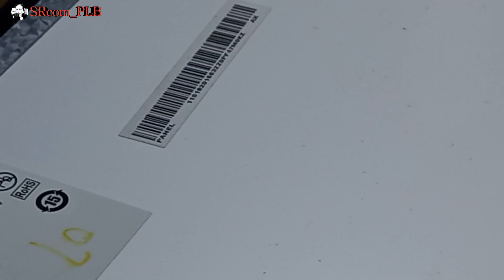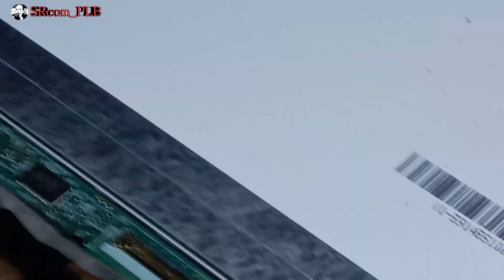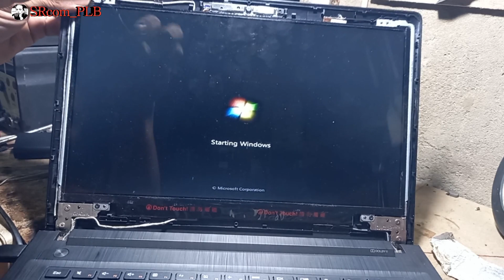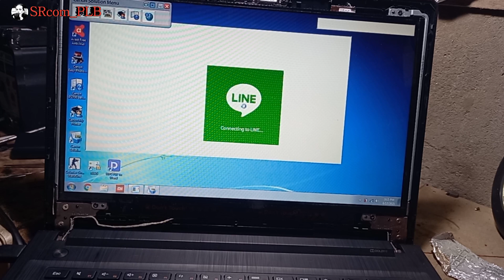Service Lenovo G40-45 Tampil. Layar Gelap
Cara service  Laptop Lenovo G40-45 Tampil Gelap
Simak Vidionya Hingga Selesai
Semoga Bermanfaat dan menjadi amal kebaikan. TERIMAKASIH